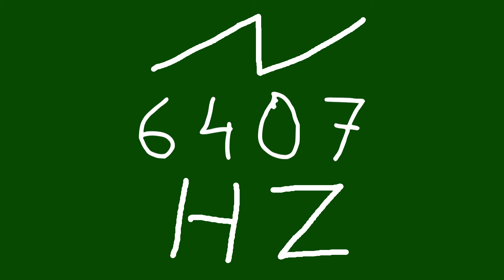6407 hz saw